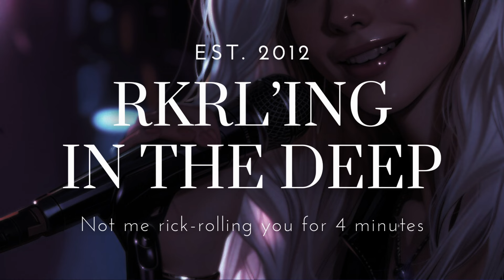[NOT ASMR and] NOT me rickrolling you for 4 minutes